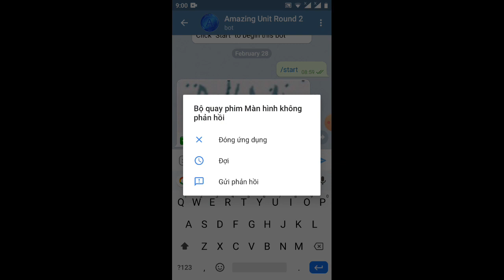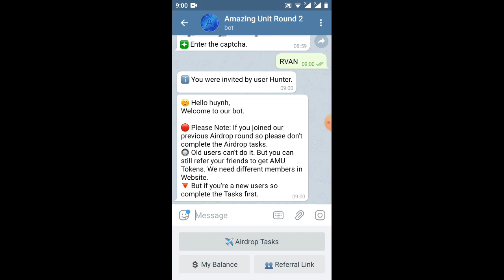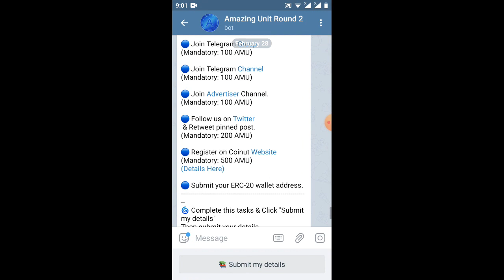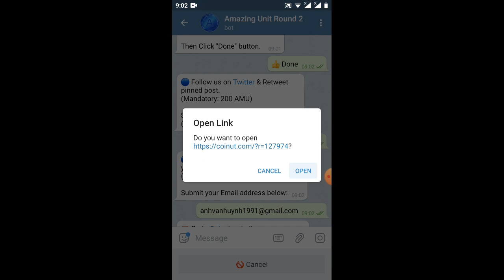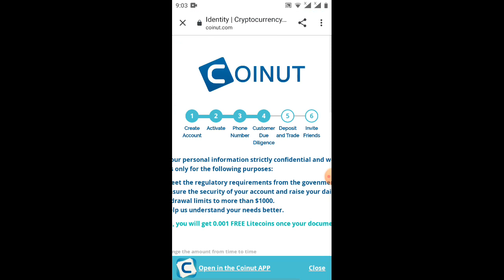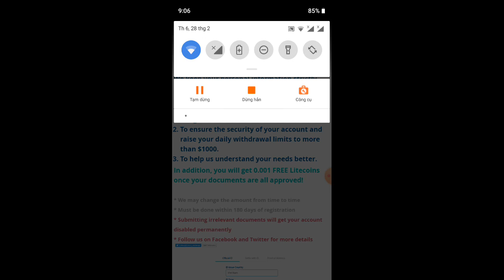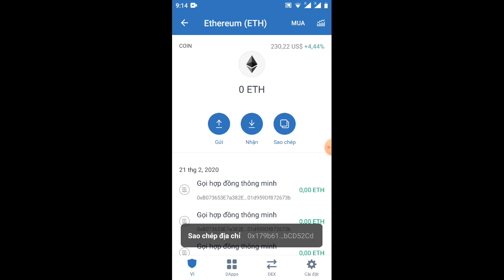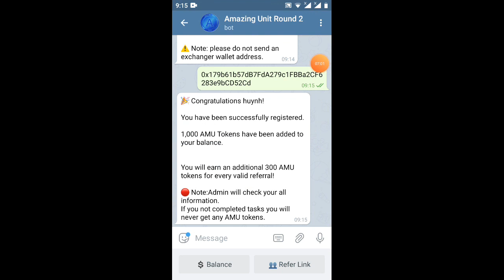nhận1.000AMU=10$ vòng 1kết thúc tiếp tục vòng 2